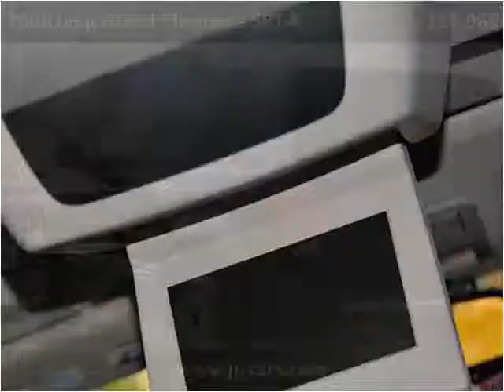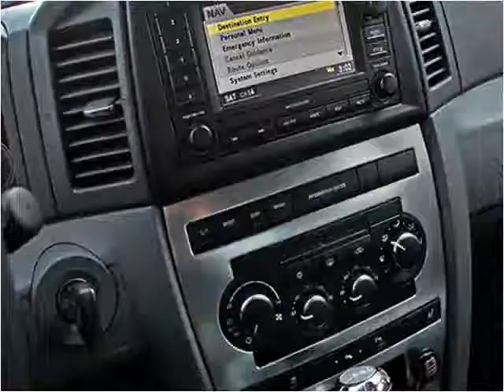2006 Jeep Grand Cherokee SRT-8 Used Cars Littleton CO